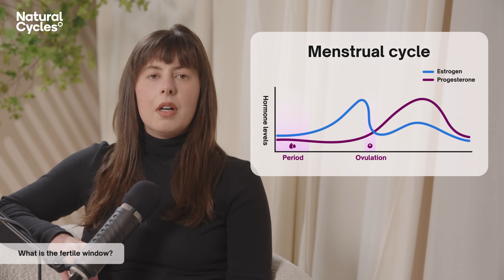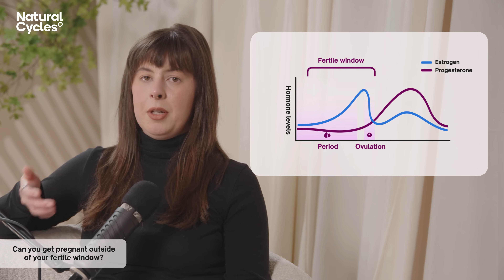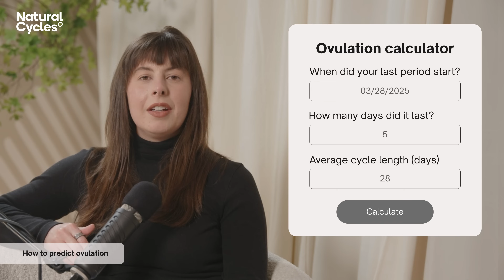What is the fertile window?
Contrary to popular belief, you can’t get pregnant every day of your cycle. There is actually a small number of days when it’s possible to conceive. So, what is the fertile window?

TIMESTAMPS ⌚️
0:00 Intro
0:20 What does fertility mean?
0:47 What is the fertile window?
1:46 The best time to get pregnant in the fertile window
2:10 Can you get pregnant outside of your fertile window?
2:59 Preventing pregnancy in the fertile window
4:06 How to predict ovulation
4:28 The calendar method
5:15 Ovulation calculators
5:44 Checking your cervical mucus
6:28 Ovulation predictor kits
7:19 Basal body temperature measurement
8:18 How does Natural Cycles calculate the fertile window?